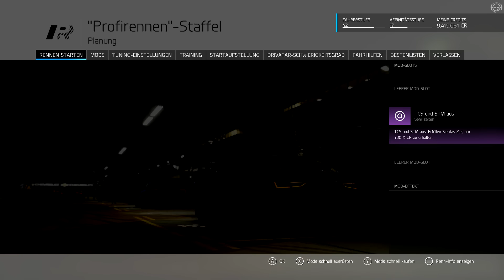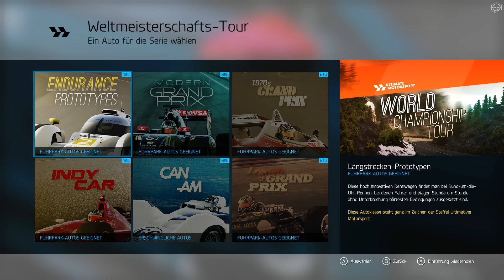Knecht der Ringe - Forza Motorsport 6 #28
Heute fahren wir in FM6 mit unserem Audi S3 weiter auf den Rennstrecken von Sebring, Indianapolis und dem Circuit of the Americas. Dabei plaudern wir über die Formel 1, 3D Brillen und vieles mehr.

Welcher Prototyp ist Dein Typ?

*Werde selbst zum Rennfahrer:

*Hardware und Software die ich nutze:

- Edifier 2.1 Lautsprecher